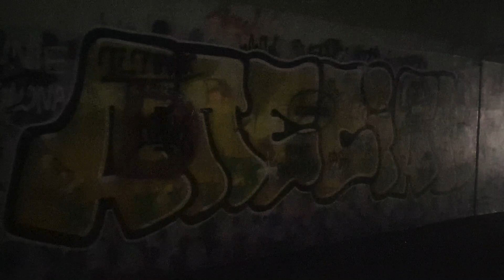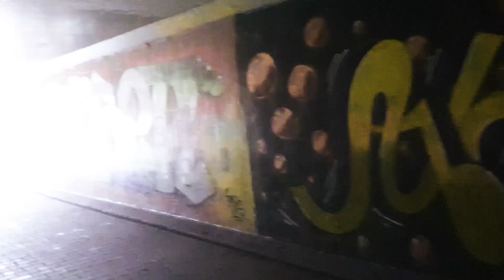Przejście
Zapraszam Was do obejrzenia relacji graffiti z przejścia podziemnego na Trasie Siekierkowskiej